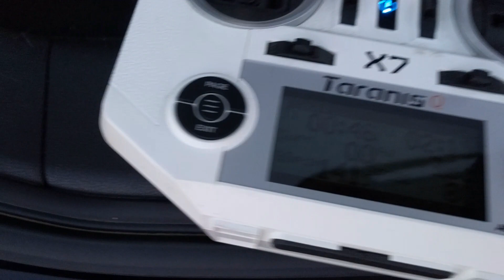VTX Dies at +130MPH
Just out testing the stability after installing a horizontal stabilizer.  On the last pack of the session (no, I didn't say "last pack"), the VTX decided it was quitting time.  I mainly fly LOS so I was able to recover it by switching to LOS and bringing it back.